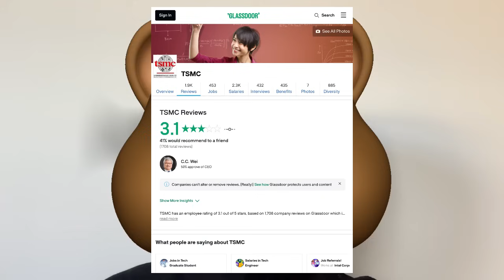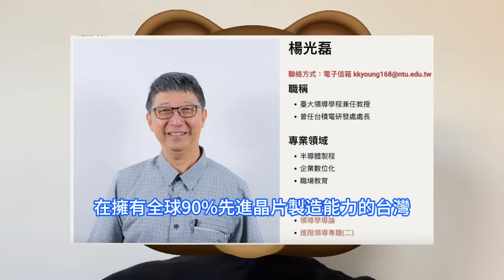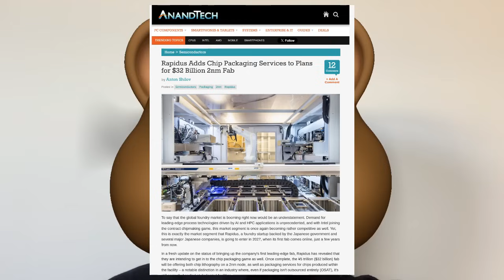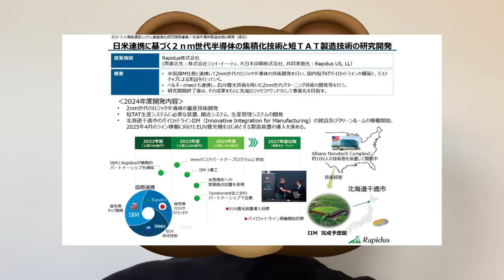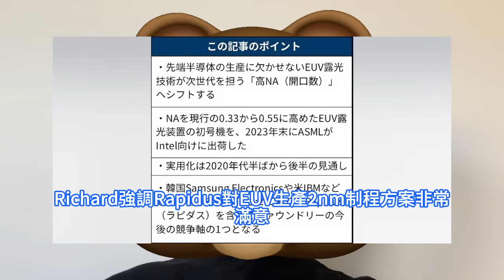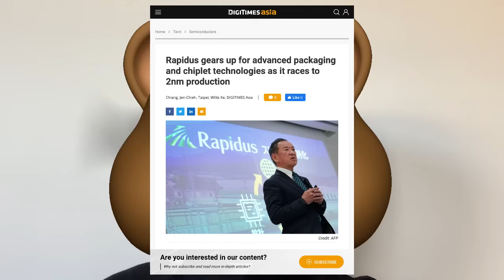1:1山寨！日本2nm廠Rapidus瘋得不輕，晶片遙無影再猛學台積電大搞先進封裝。為降成本拒用ASML High-NA EUV，堅持標準極紫外機台。前研發處長楊光磊，美日廠顯現東方文化差異。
台積電前研發處長、台灣大學重點科技研究學院教授楊光磊Konrad Young表示：對於任何希望發展自己的半導體供應鏈的國家來說，人才都是最關鍵的因素。儒家文化還注重社會及和諧集體主義，即集體利益高於個人利益。他說，日本也有類似的工作文化，這有助於日本重建晶片產業。作為對比，比台積電美國工廠晚一年開工的日本熊本工廠，今年2月就已投產。Rapidus 更新首座先進制程晶圓廠進度後，透露也打算涉足晶片封裝。完工後Rapidus 提供EUV 技術的2nm制程及封裝服務。 Rapidus 目的是與台積電、三星、英特爾等完全不同技術，加速晶片生產，讓產品提早進入市場。